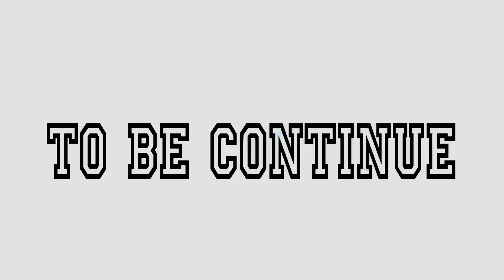Resort in Delhi resort| huff 🙄 (Part 1) *life is short* @chandanavlogs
|Resort in Delhi resort| huff 🙄*life is short* ​⁠